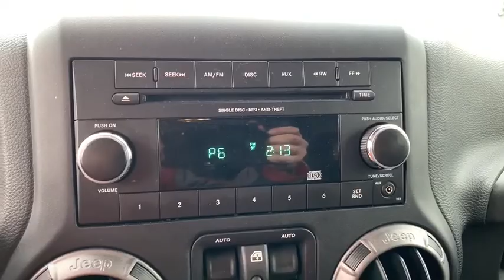2018 Jeep Wrangler JK Haverhill MA, Lawrence MA, Methuen MA, Salem NH, Andover, MA 12323A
Billet Silver Metallic Clearcoat Used 2018 Jeep Wrangler JK available in Haverhill, Massachusetts at Jaffarian Automotive Group. Servicing the Lawrence MA, Methuen MA, Salem NH, Andover, MA area.
2018 Jeep Wrangler JK Unlimited Sport - Stock#: 12323A - VIN#: 1C4HJWDG3JL918674